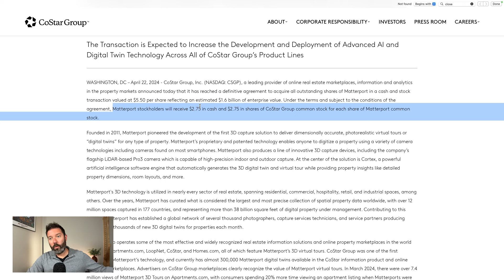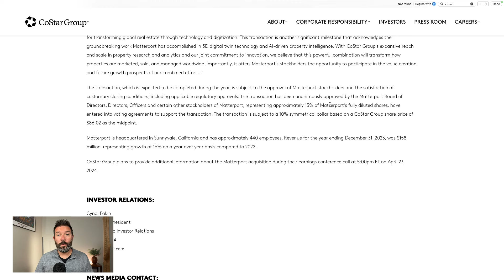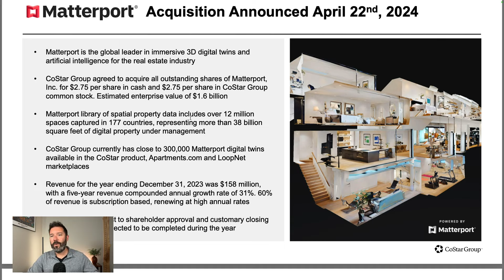Is Matterport a Buy Ahead of $5.50 Buyout?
Matterport's stock is trading about 20% below the Costar buyout price. Is there an opportunity for investors to buy shares or is the risk too high? Travis Hoium digs into the dynamics of the deal in this video.

0:00 Is Matterport a Buy Ahead of $5.50 Buyout?